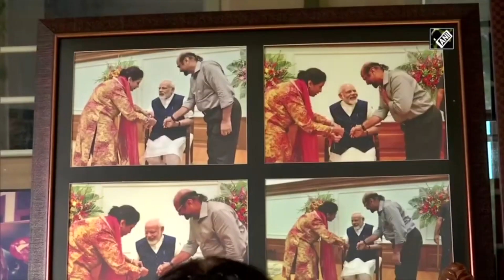PM Modi’s ‘Rakhi Sister’ Sends Him Rakhi, Prays For His Good Health | Catch News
Ahead of the auspicious occasion of Raksha Bandhan, Prime Minister Narendra Modi's Pakistani sister Qamar Mohsin Shaikh sent him rakhi and a Raksha Bandhan card by post. Shaikh also prayed for his good health and longevity. Speaking to ANI, she said, "This year it will be 26th rakhi. I pray for him every day for his good health and long life.